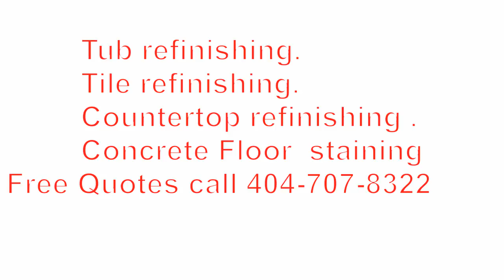Tub And Tile Refinishing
We provide repairs and refinishing for bathtubs, sinks, tiles, showers, vanities, tiles and counter tops.